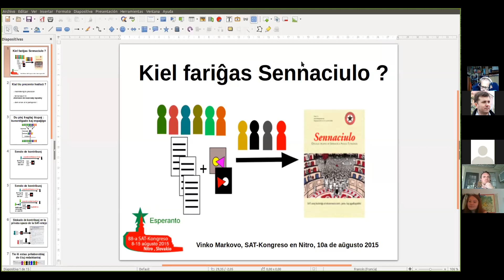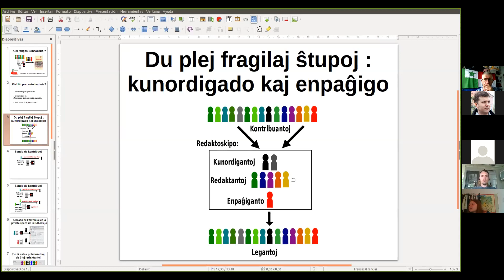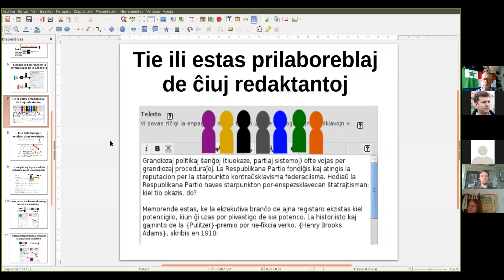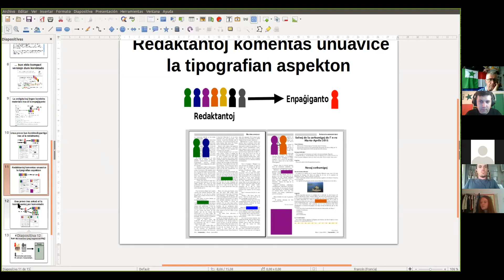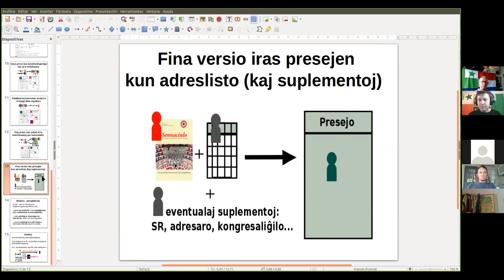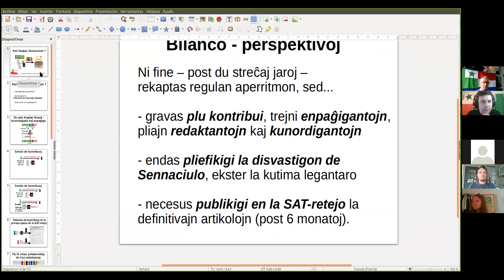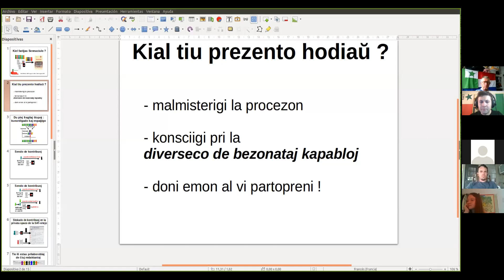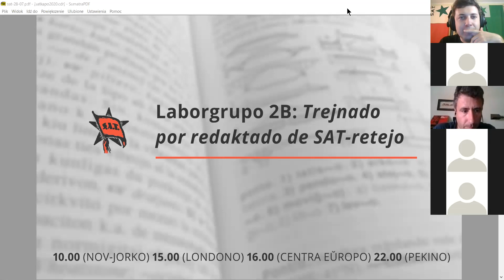Laborgrupo 2A: Sennaciulo